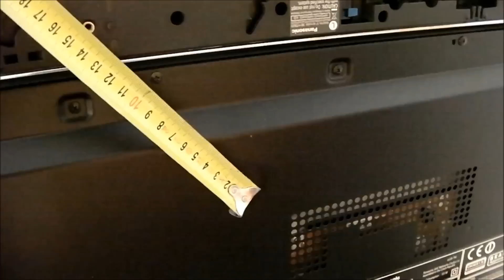HOW TO MAKE DIY TV SOUNDBAR MOUNTING BRACKETS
This video is about how to make your own inexpensive diy home cinema flat screen tv soundbar mounting brackets for mounting a soundbar above a television. The TV and soundbar are Panasonic but other makes should be similiar. The brackets are made from 500mm of 20mm x 20mm Aluminium angle. The mounting bolts for the tv are 12mm long, but you must make sure that the bolts you use are appropriate for your tv. The brackets are very solid and having the soundbar above the tv has enhanced the sound.

These brackets were cheap to make and are stronger and lighter than the commercial ones that I have seen.